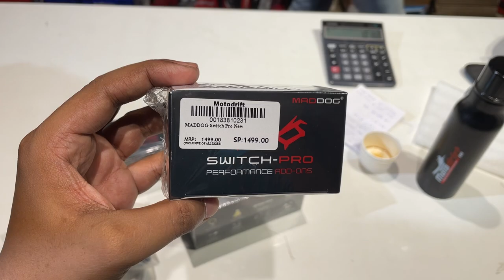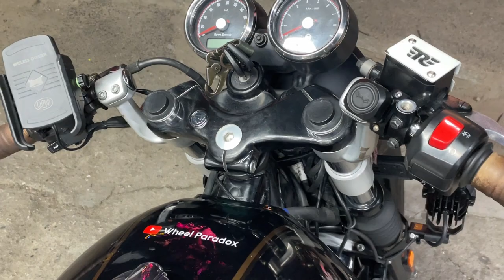Best Auxiliary Lights for Continental GT 650 | Modified my GT into a beast | Royal Enfield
Finally AApni Continental GT kliye best Fog-lights mil gya. This is the best auxiliary lights available in India for continental GT 650. If you are into highways rides, you should consider this for your GT.